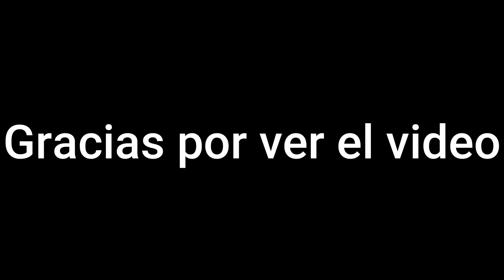Instalación led 9007 luces bajas y altas chrysler Cirrus Sebring dodge Stratus 9007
Instalando nuevos focos 9007 led a Chrysler Cirrus Lxi 2001

El cambio de luz led, además del beneficio de seguridad por una mejor iluminación, que es lo que debe ser prioridad; da una apariencia diferente al auto.

Los focos halógenos actuales Philips 9007 X-tremeVision número de parte 9007XVB2